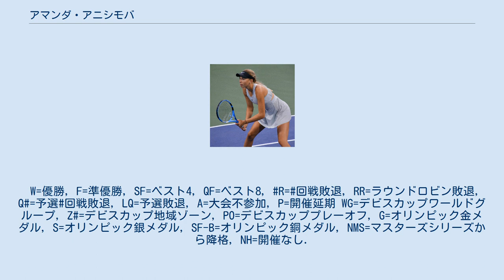アマンダ・アニシモバ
アマンダ・アニシモバ（Amanda Anisimova, 2001年8月31日 - ）は、アメリカの女子プロテニス選手。
2019年全仏オープン女子シングルスでベスト4に入った選手である。
身長180cm。
 両親はロシア出身。
3歳からテニスを始める。
 4大大会では2017年全仏オープンで主催者推薦選手として初出場した。
1回戦で奈良くるみに 6-3, 5-7, 4-6 で敗れた。
2018年9月のジャパン女子オープンテニスでは予選から勝ち上がり決勝に進出した。
決勝で謝淑薇に 2–6, 2–6 で敗れ準優勝となった。
 2019年全豪オープンでは1回戦でモニカ・ニクレスク、2回戦で第24シードのレシア・ツレンコ、3回戦で11シードのアリーナ・サバレンカを破り4回戦に進出した。
4回戦では第8シードのペトラ・クビトバに 2–6, 1–6 で敗れた。
4月のボゴタ大会の決勝でアストラ・シャルマを 4–6, 6–4, 6–1 で破りWTAツアー初優勝を果たした。
 2019年全仏オープンではノーシードから快進撃を見せベスト8に進出した。
準々決勝では第3シードの前年優勝者シモナ・ハレプを 6-2, 6-4 で破りベスト4に進出した。
準決勝では優勝したアシュリー・バーティに 7-6, 3-6, 3-6 で敗れ決勝進出はならなかった。
2019年全米オープンは直前にコーチであった父の急死により欠場した。
2019年10月21日付ランキングで自己最高の26位を記録している。